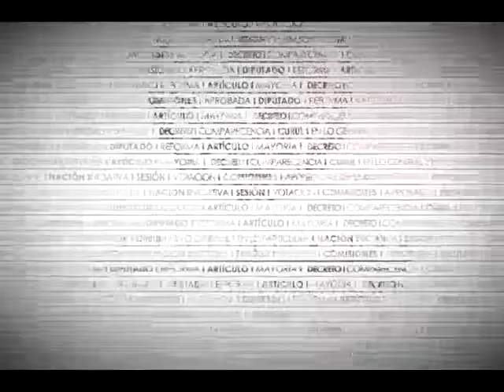Aprobación Acuerdo JUCOPO sobre Integrantes de Mesa Directiva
En votación nominal se aprueba por mayoría calificada, con 380 votos a favor, 0 en contra y 1 abstenciones, el acuerdo de la Junta de Coordinación Política por el que se elige al Dip. Julio César Moreno Rivera (PRD) como presidente de la Mesa Directiva; a los diputados Lizbeth Eugenia Rosas Montero (PRD) y Martín Alonso Heredia Lizárraga (PAN) como vicepresidentes; y al Dip. Luis Antonio González Roldán (PANAL) como secretario. Comuníquese.